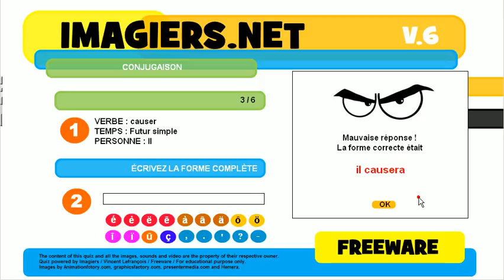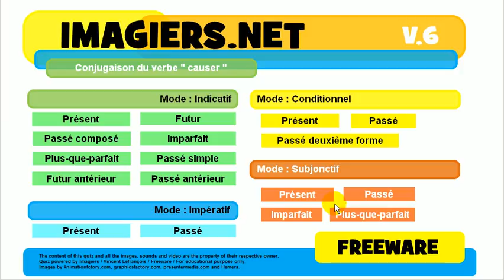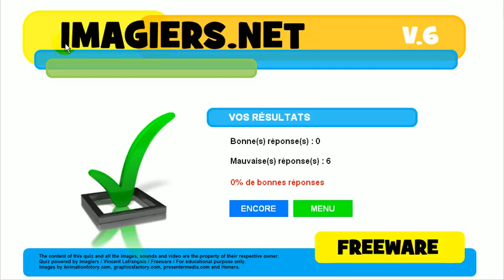Õpi prantsuse # Harjutus Tegusõna # causer